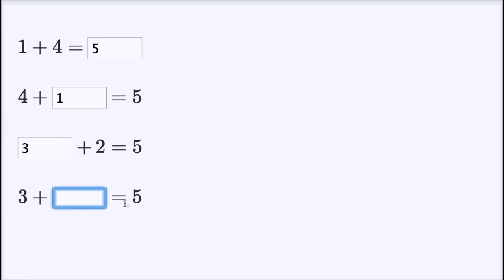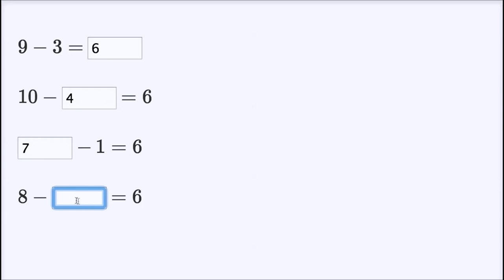Addition und Subtraktion bis 10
In diesem Video gehen wir ein paar Rechenaufgaben im Khan Academy Style durch. Es sind alles Gleichungen im Zahlenraum bis 10.